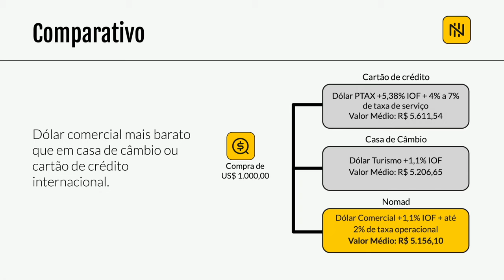Dia EPICO! Ondas perfeitas e nada de vento | Sem Cortes Bodyboard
Neste vídeo, vamos levar você para dentro de uma bodyboard trip animal em uma praia com ondas iradas e nada de vento. Se você está querendo aprender bodyboard ou é um bodyboarder iniciante, este vídeo é para você! Dou varias dicas práticas sobre como surfar de bodyboard e como pegar onda com bodyboard.

Peguei varios tubos e dei altas monobras de bodyboard nessa praia no Sri Lanka... Espero que você curta ;)